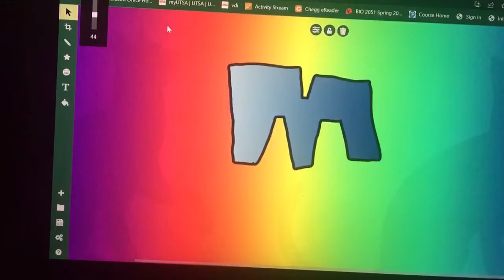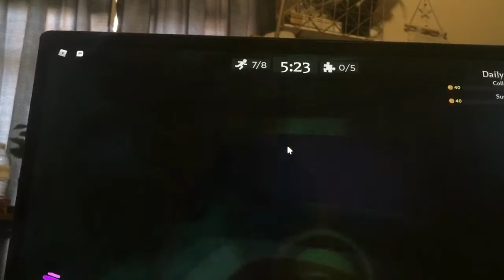I’m going bananas 🍌 Banana Eats Roblox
I finally made a video